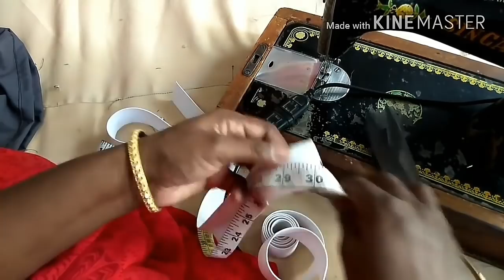Gents and boys Nikar cutting stitching with side pockets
राम राम / नमस्कार भाइयो एवं बहनों ! हमारी वेबसाइट पर पूरा "सिलाई क्लास" के लिए हमारा कोर्स है। अब आप Zero से Expert बन सकते हैं। यह एक सीमित समय के लिए है इसलिए जितना हो सके अपने ज्ञान को बढ़ाने के लिए इसका उपयोग करें।

(1) बटन वाली ब्रा कैसे बनाएं?

fashion Silaimachine breakingthread,hello friends good morning friends friends Aaj Hum silai machine ki Silai Sahi karna Bata rahe hain ,video pasand hai to like kare, share Kare ,comment kare thank you
ब्लाउज मेजरमेंट चार्ट
(2) -Silas machine teb Marti  h dhaga torati h
में सिलाई सही नहीं आती हो मशीन टाइट चलती हो मशीन धागा छोड़ छोड़ कर देती हो मशीन ज्यादा आवाज करे मशीन की सफाई मशीन को आरामदायक बनाना सुपर फास्ट चले मशीन की सुई लगाना घरेलू काम के लिए नई मशीन खरीदना हो तो सिंगर की मशीन खरीदें
more videos plzz click link